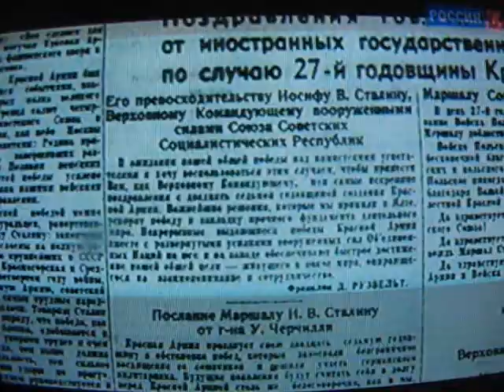***Франклин Рузвельт***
Персонаж из книг Юлиана Семёнова,который его очень любил,написал его политический портрет интересный.